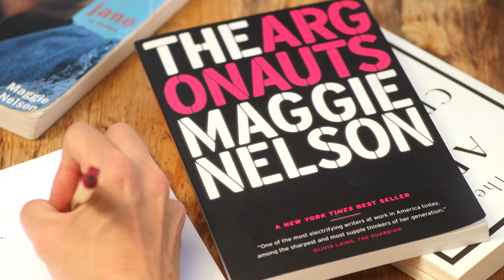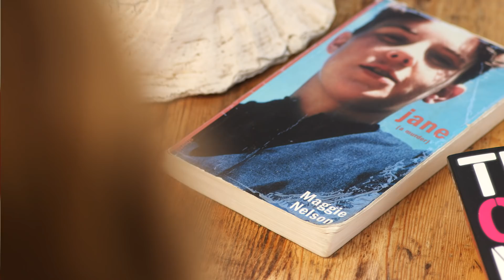Writer Maggie Nelson | 2016 MacArthur Fellow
Maggie Nelson is a writer forging a new mode of nonfiction that transcends the divide between the personal and the intellectual.